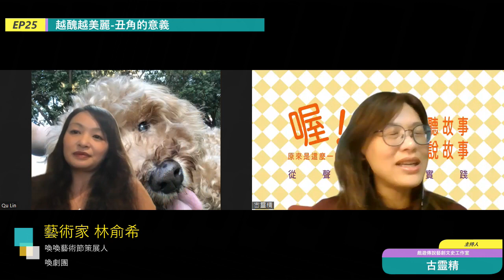EP25【從聲音到實踐】越醜越美麗-丑角的意義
打開CC可以選擇中/英/日文字幕唷！

 一切的學習為了劇場
 到馬來西亞與法國丑角的相遇
 駐村藝術家的工作
 貓脖子上的血
 關於情慾….，關於藝術家….
 多工發展的不同腦袋
 Melo drama
 每個人都有不同的地方
 上小丑課不好笑，不好笑就是最好笑的時候
 酒神現象-一個忘我的境界

歡迎聆聽今天的【從聲音到實踐】越醜越美麗-丑角的意義
Podcast 連結

以下文字取自喚喚藝術節粉專貼文
 想支持台中在地發起的藝文節慶嗎？
 想為藝術節盡一點心力、或為我們加油打氣嗎？
 喚喚藝術節製作團隊誠摯邀請您來共襄盛舉
成立於2019年的「喚喚戲劇節」由台中市在地團隊─ 喚劇團 領銜的民間自營戲劇節，鼓勵首次創作與有意發表作品的個人或團體，於每年秋天提供演出發表的平台，讓有心發表的創作者擁有展現的機會。
2023年更名「喚喚藝術節」期待更多元的表演藝術形式內容，並從第四屆喚喚藝術節開始打造屬於 在地性的文化節慶，希冀透過藝術節品牌提升城市競爭力與市民文化生活，成為代表台中市指標性的觀光經濟活動。
策展人林俞希表示，藝術節已走過四個年頭，年年皆是辛苦的申請各方資源讓台中「喚喚戲劇節」持續扎根發芽，但在年年虧損的狀況下仍是咬緊牙根努力生存，今年邀請大家來共同發起贊助，懇請大家支持屬於台中市的藝文活動，將表演藝術生活化的魅力渲染給每一個人。
由衷感謝所有願意百元支持台中藝文發展的夥伴們
你們是我們持續為台中藝術深耕的動力

粉專參考：
古靈精愛說話 | Facebook

medium：
《聽聽故事說說故事》喔！原來是這麼一回事～ - Medium

這是一個集合傳說故事、傳藝轉譯活動的平台，希望透過這個平台可以幫助大家更加認識傳統藝術。